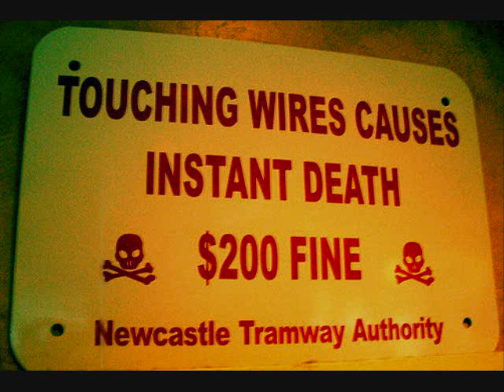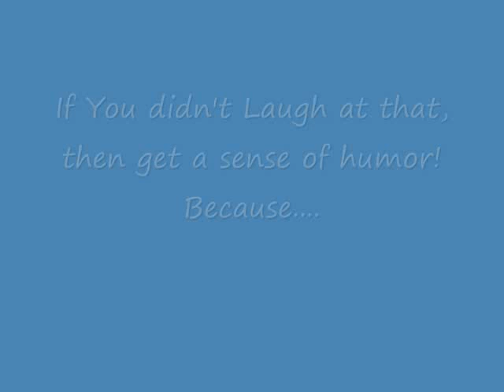Random Video 2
My 2nd Random Video